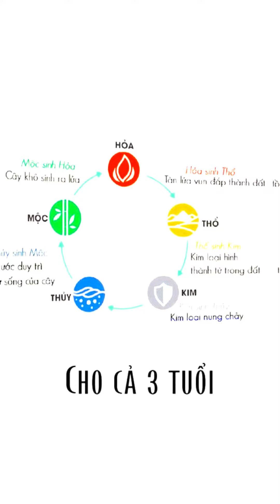3 Cách Hoá Giải Tam Tai 2023 Cực Dễ Làm Cho Thân Tý Thìn P3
✪ Cảm ơn quý vị đã theo dõi Vovi - Tinh Hoa Huyền Học!

☯ Vovi - Tinh Hoa Huyền Học
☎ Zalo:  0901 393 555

� Nếu có bất cứ thắc mắc khiếu nại về Bản Quyền hình ảnh và âm thanh có trong các video hãy liên hệ trực tiếp chúng tôi qua mail hoặc hotline:

© Bản quyền thuộc về Phong Thủy Vô Vi
© Copyright by Phong Thủy Vô Vi ☞ Do not Reup